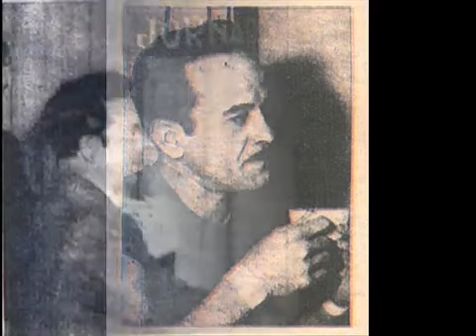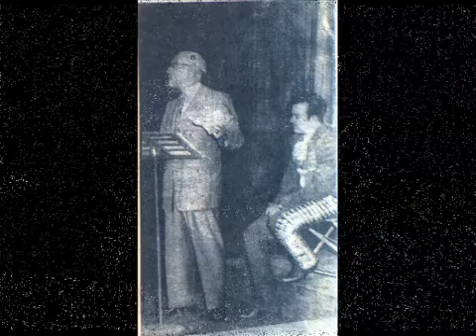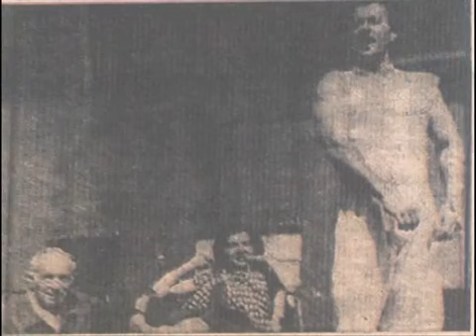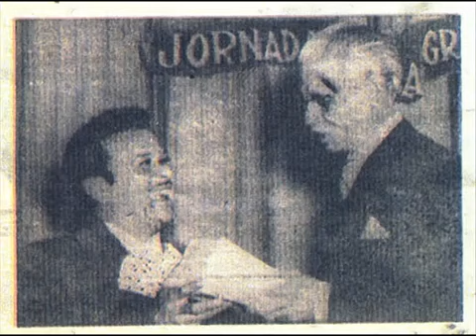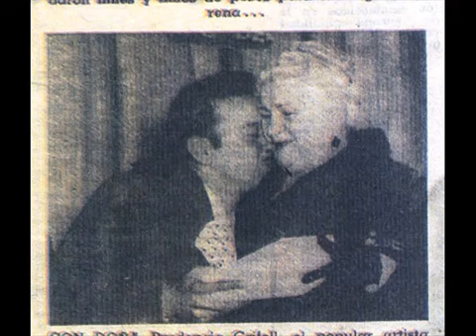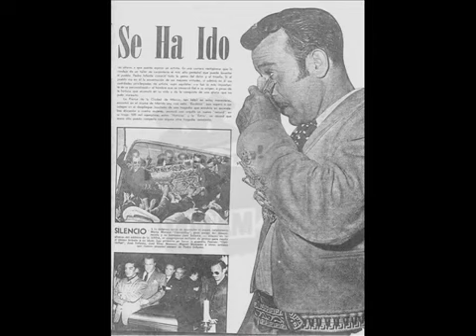Pedro Infante en vivo ( Amorcito Corazón)